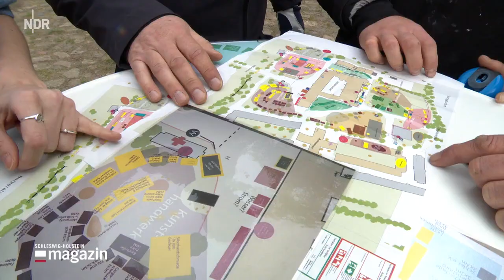Gottorfer Landmarkt: Dieses Jahr mit mehr als 130 Ausstellern.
Am Sonntag haben sich mehr als 130 Aussteller mit Tieren, kulinarischen Kostproben und Aktionen für Kinder vor dem Schloss in Schleswig präsentiert. Mit dem Ticket konnten sich Besucher auch die Landesmuseen anschauen.

Von Peer-Axel Kroeske

Auf dem Gottorfer Landmarkt spielen Tiere eine wichtige Rolle - wie zum Beispiel Pferde. Beim "Horsemanship" am östlichen Schlossflügel wurde vorgeführt, wie Mensch und Tier miteinander kommunizieren können, zügellos sozusagen. "Ich sage immer: Das ist unsere Pferdeflüsterin," sagt Organisatorin Ina Giernas von den Landesmuseen. Ein Zoo ist der Gottorfer Landmarkt nicht. Rückepferde zeigen wie sich ein Wald ohne schwere Maschinen bewirtschaften lässt: Die Pferde transportieren Holz schonend ab. Und nicht zu vergessen: Es gibt Pferderennen - allerdings ausschließlich mit Steckenpferden auf der Spielwiese für die Kinder.

Schleswig-Holstein
Gottorfer Landmarkt: Wo Esel Hühner hüten